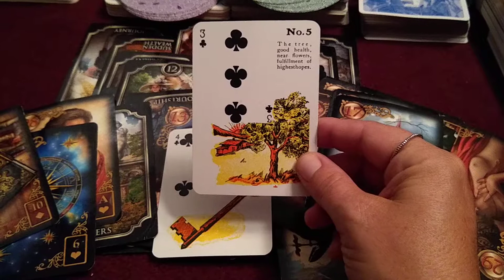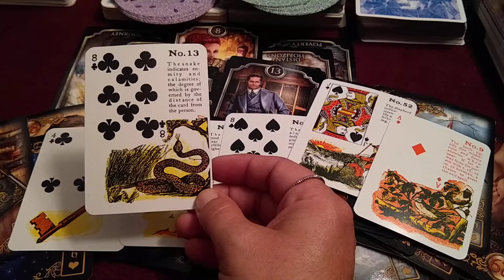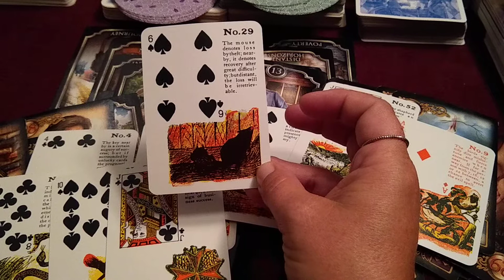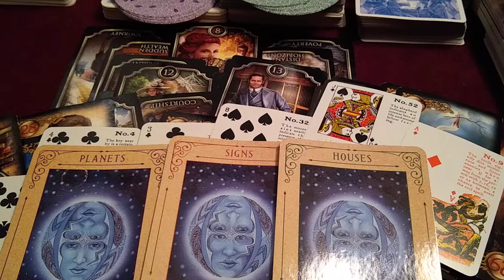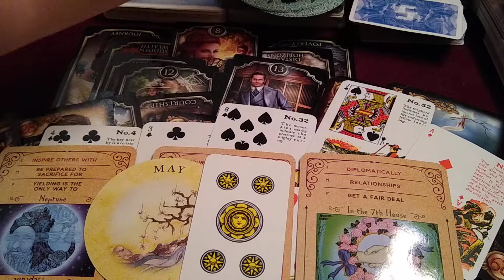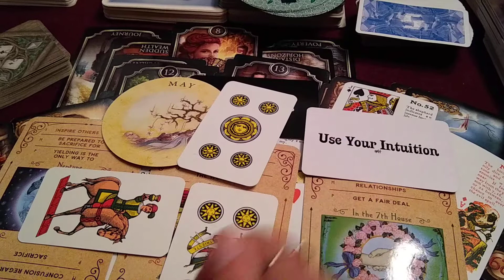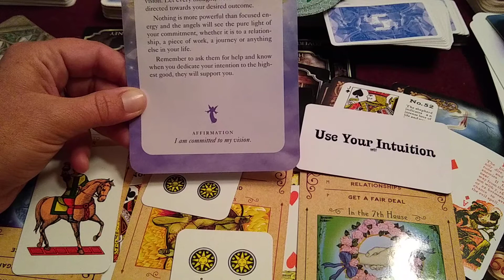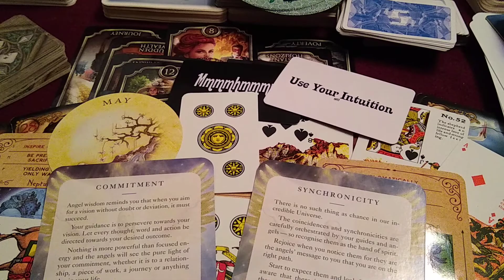Fire Signs Ladies - Aires/Leo/Sagittarius **Someone was right all along!** August 2020 Part 2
"Give yourself the gift of time, so you can heal and truly step into your personal power. 🌻"

~JuJu

All content on Lunar Logic Tarot 11:11 ©️ YouTube channel is solely owned and operated by the content creator of Lunar Logic Tarot 11:11©️. 🧿